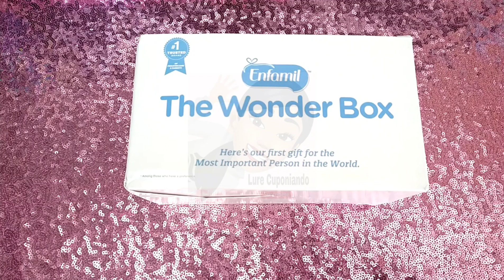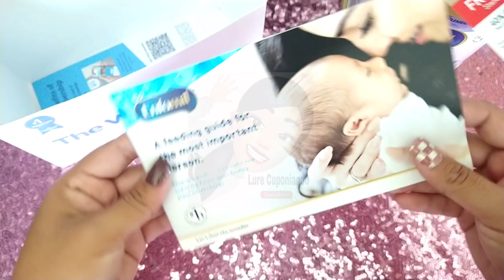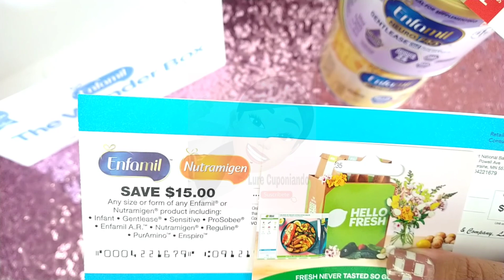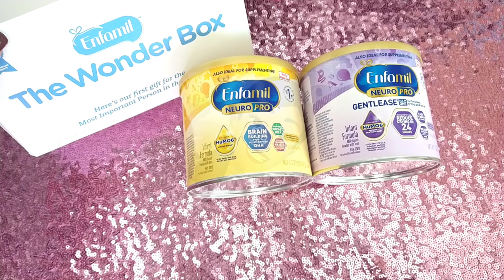🚨 LECHE EN FÓRMULA GRATIS PARA BEBE 🥰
Hola hermosas en este enlace se pueden registrar para obtener su leche en formula gratis